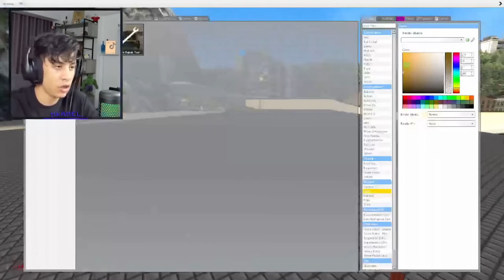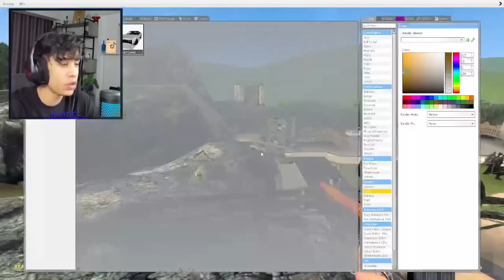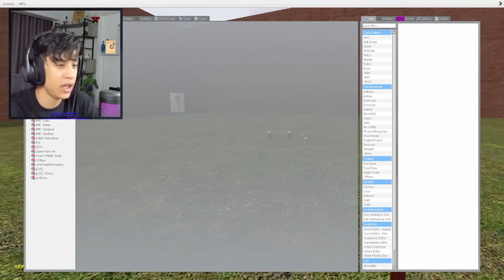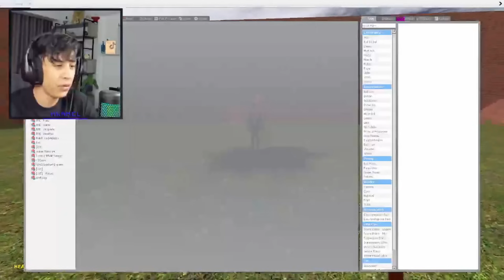لعبة الغميضة الهروب من زعيم جيش الحمامات الحقيقي ..!! 🔥😱 | Garry's Mod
إنستقرامي:👇
رابط قناتي الثانية:(ماين كرافت + اليوميات😂)

MineCraft Movie